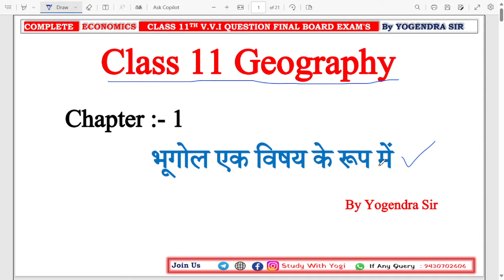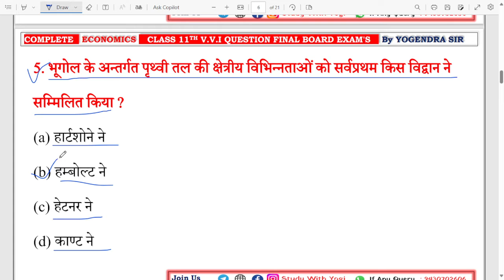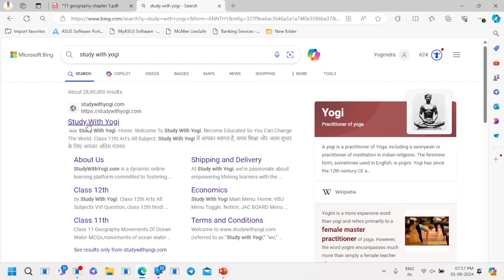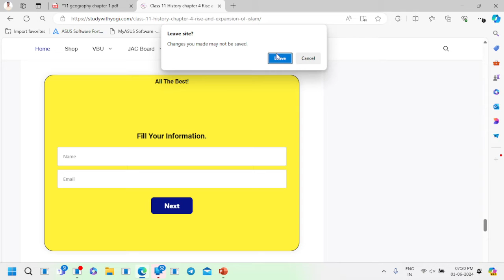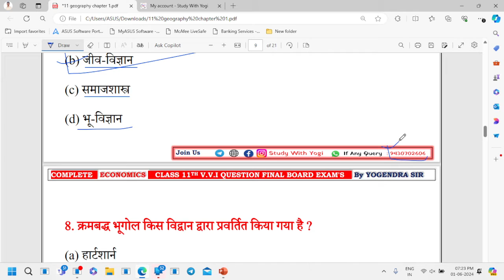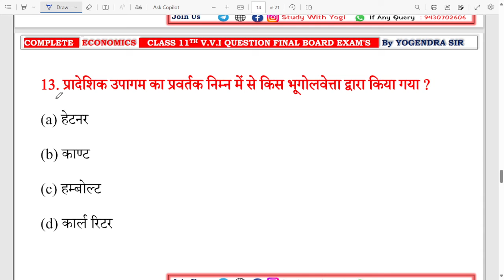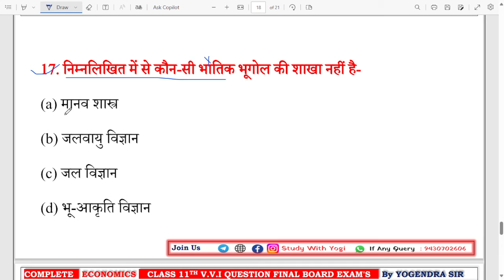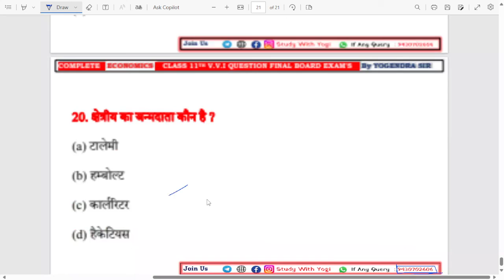Class 11 Geography Chapter 1 भूगोल एक विषय के रूप में | Class 11 Geography Important Questions 2025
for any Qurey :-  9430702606